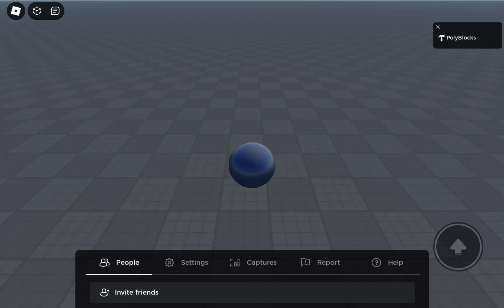Rare Footage of Trials Evolution in Roblox! (1 person created it probably)